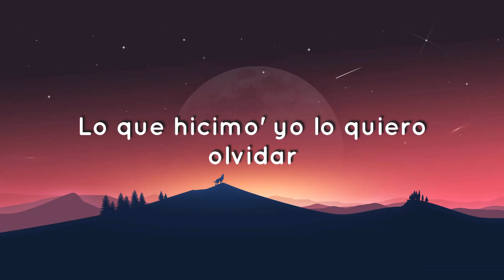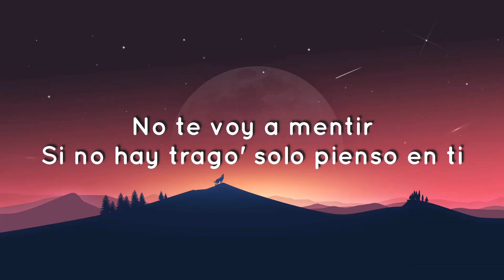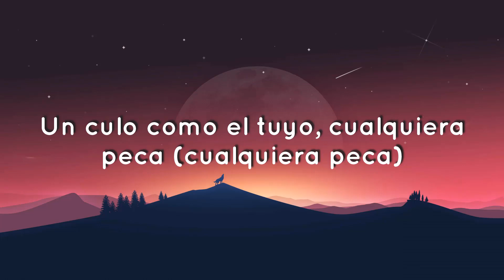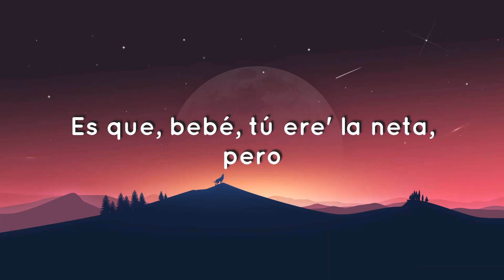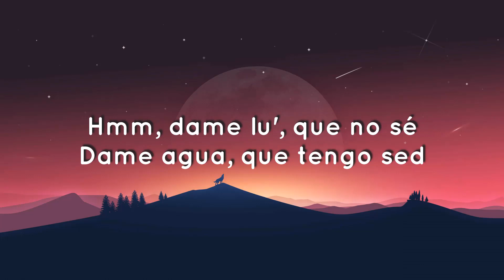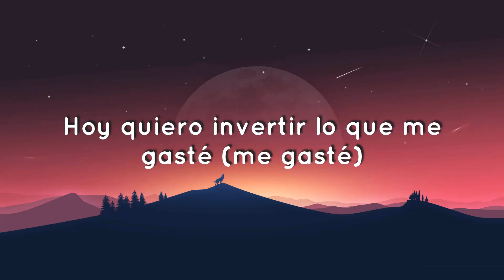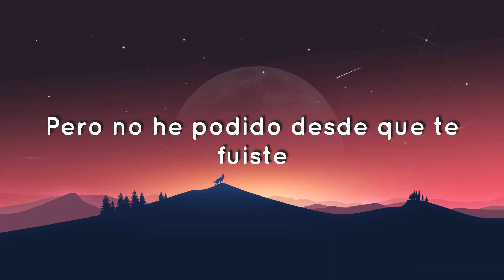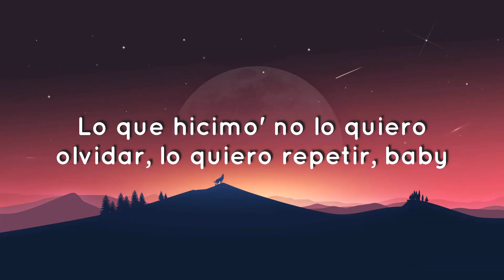🟠 Ozuna, Feid - Hey Mor (Letra/Lyrics)